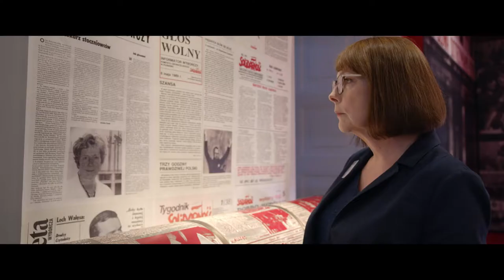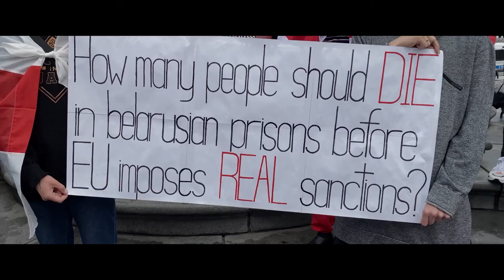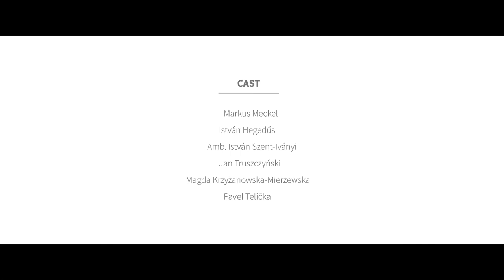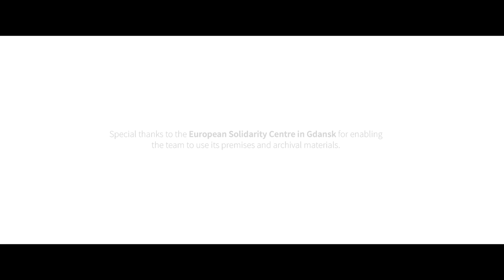A European success story? Central Europe from democratic revolutions to EU accession and beyond.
This project has received funding from the European Union’s Europe for Citizens programme under grant decision No. 609419-CITIZ-1-2019-1-PL-CITIZ-REMEM and acronym EURITAGE. This publication reflects only the authors’ view and therefore the European Union and its Education, Audiovisual and Culture Executive Agency are not responsible for any use that may be made of the information it contains.

Special thanks to the European Solidarity Centre in Gdansk for enabling the team to use its premises and archival materials.

Production: Oversee